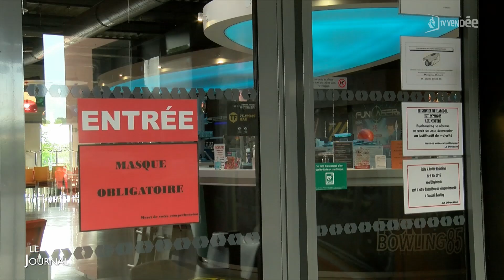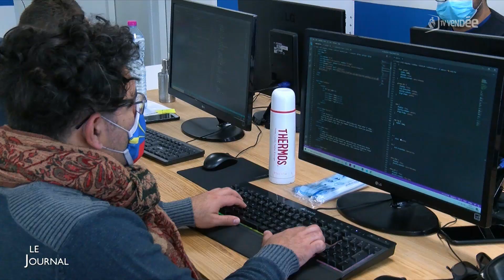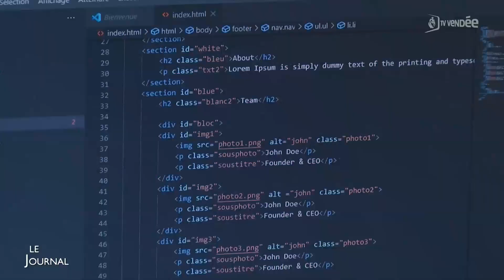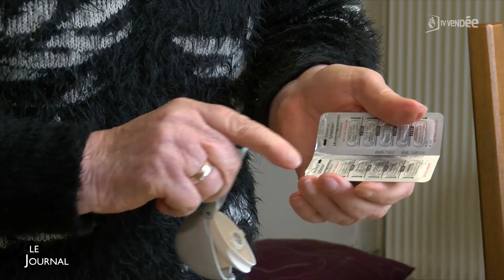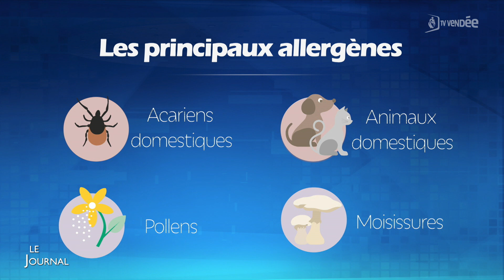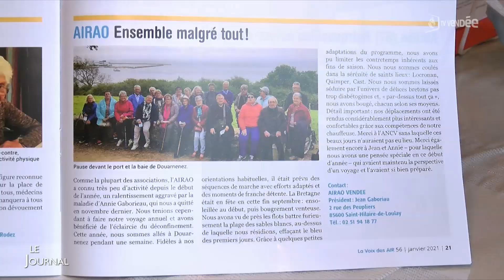Edition du 12 mai 2021 - 18h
Covid-19 : les gérants de bowlings préparent la réouverture
Formation : les métiers du numérique recrutent
Élections régionales : les listes se dévoilent
Élections départementales : L. N’Dong et B. Rouaud, candidats RN sur le canton de La Roche-sur-Yon nord
Élections départementales : P. Batonneau et P. Chaigne, candidats sur le canton de La Roche-sur-Yon nord
Santé : l'asthme, une maladie respiratoire sous-estimée
Le Festival de Terre-Neuve revient du 18 au 25 juin